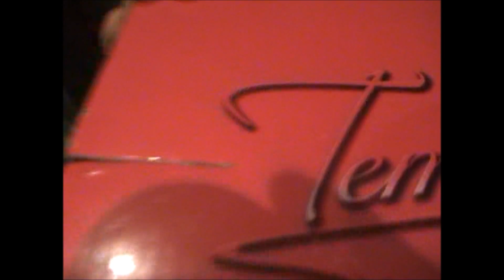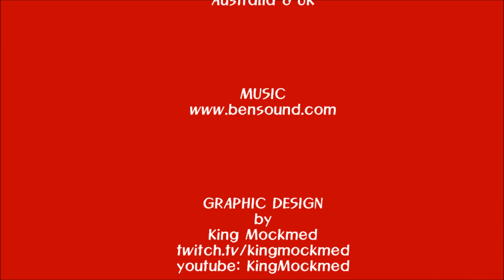From the JamFam Archives Episode 2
By Christmas 2007 the Australian JamFam had been living in the UK for two years.  So why is StrauberryJam speaking like an American?